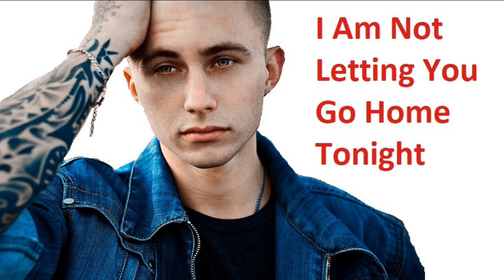Needy Boyfriend Wants You To Stay Over **ASMR Boyfriend Roleplay (ASMR bf rp)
Discord Hey baby, it's getting late. where are you going? why are you getting dressed. Let's just go to bed, it's bedtime and I always sleep so well with you right next to me. Please stay the night. I don't want to do this dumb thing where I hug the pillows all night and pretend that they are you. I feel like a loser haha. So, seriously baby please stay the night, what do you say?